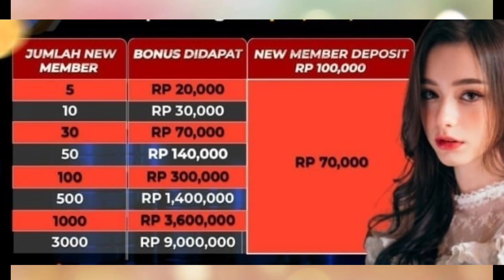Event terbaru yoha live hasilkan uang 9jt rupiah di aplikasi ini‼️